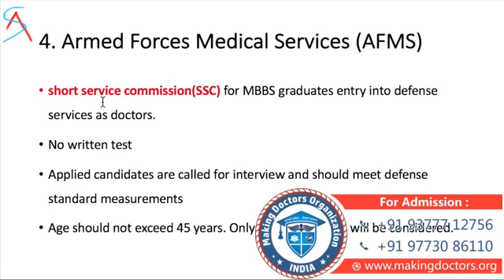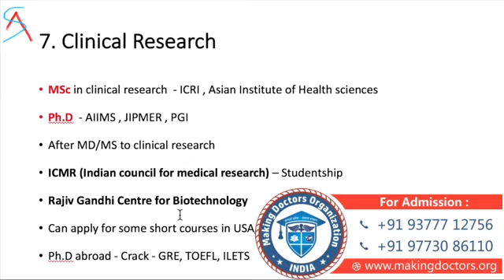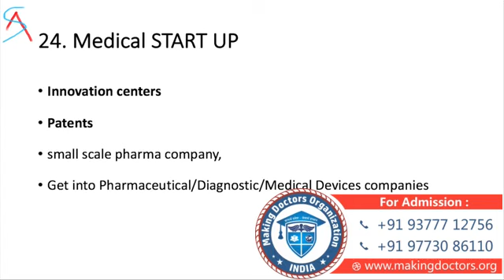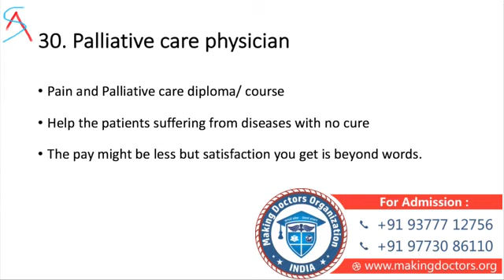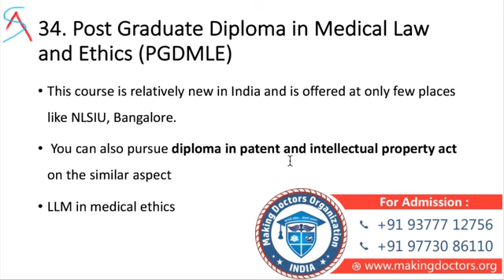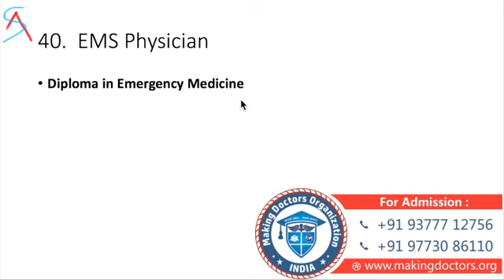Career Option After MBBS - By Making Doctors Organization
Guidance of all Courses & Opportunities After MBBS

Making Doctors Organization  Exclusive Representative for many International Colleges For Medical Admission.
International Faculty
Indian  Students
Indian Canteen
Veg Food
Direct aadmission
International Airport
Transport Facility
International Coordinator

Helpline : 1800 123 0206 (Tollfree)